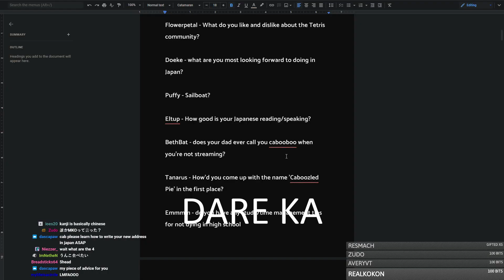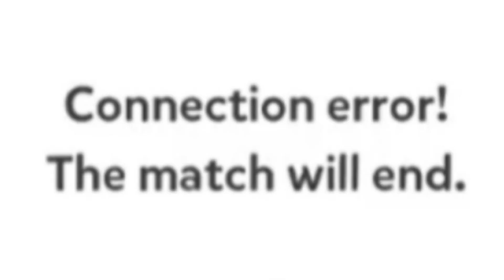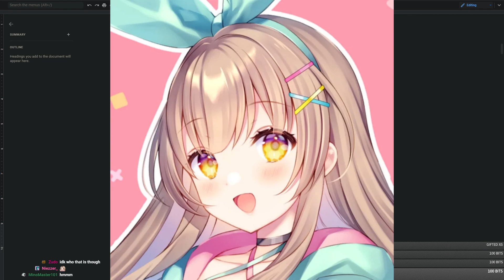Learn the Alphabet with TETR.IO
time for us pepegas to learn how to read
Links

Music
Hollow Knight - Hornet Theme (I like hollow knight ok)
2:23 am - Sharou